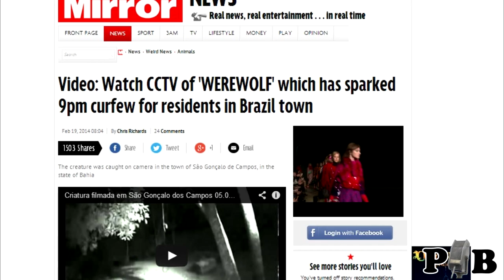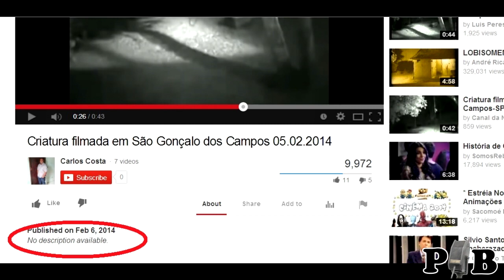the "Werewolf Of São Gonçalo Dos Campos" video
I give a report about the werewolf Sao Concalo Dos Campos video.